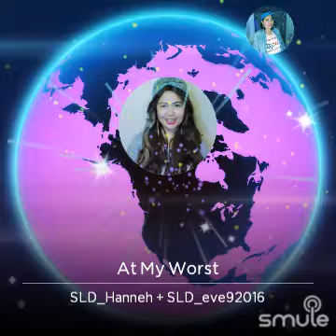With very pretty Eving Gala eve junatas😄🥰😍😘 ~by Hanneh